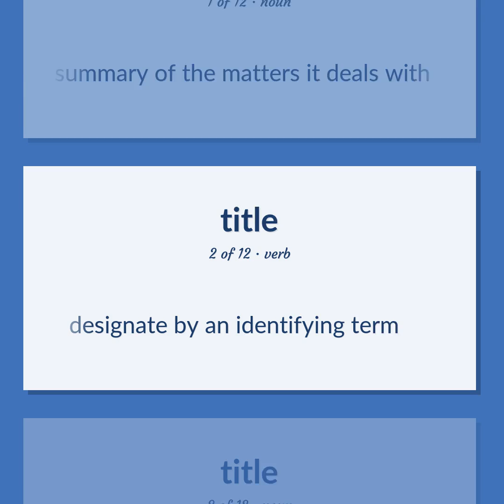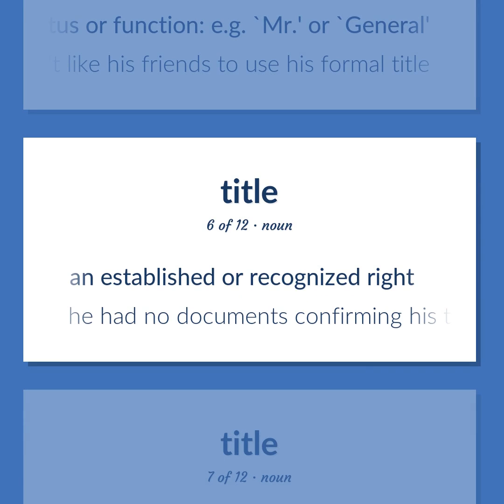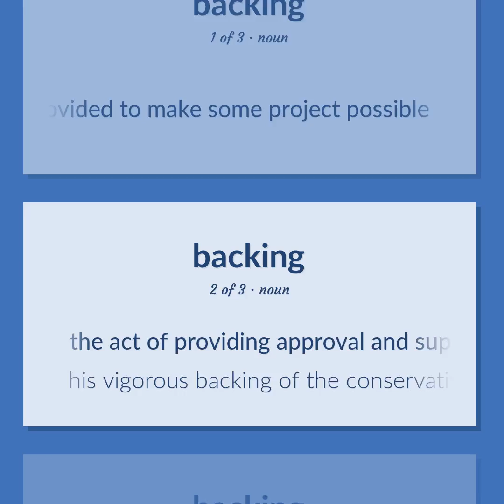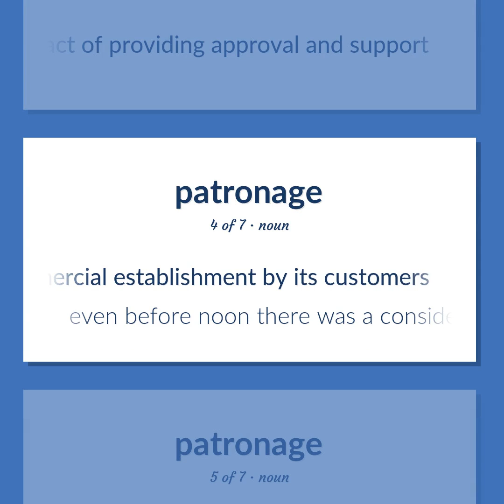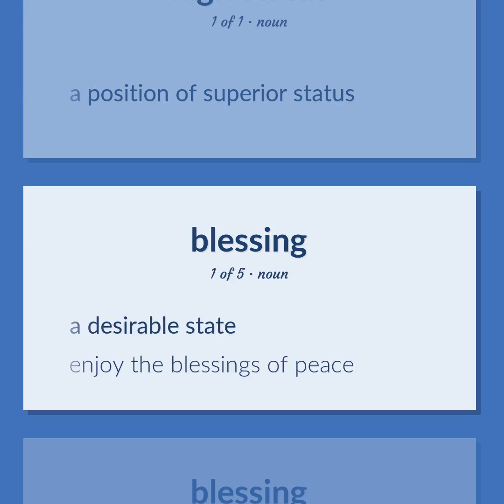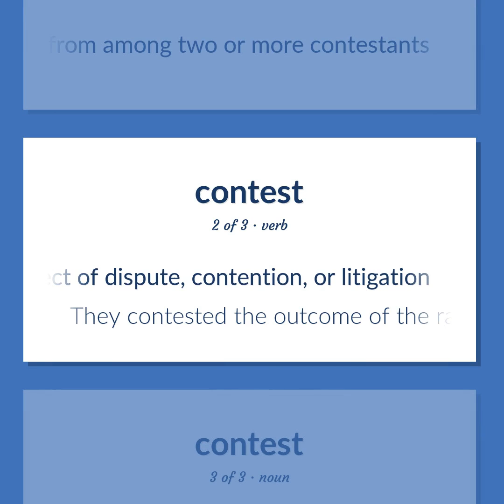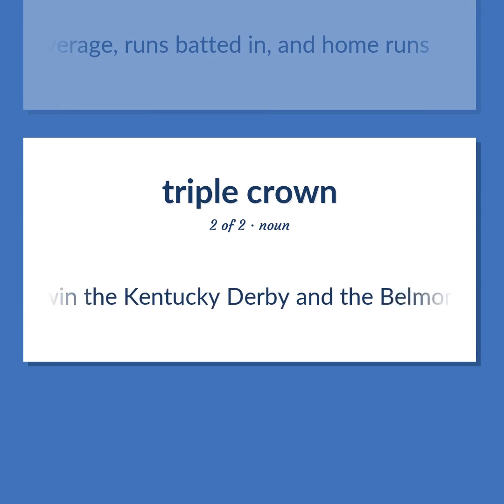Championship - 51 English Vocabulary Flashcards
CHAMPIONSHIP meaning. Following our free educational materials, you learn English in a great way with ease and efficiency.